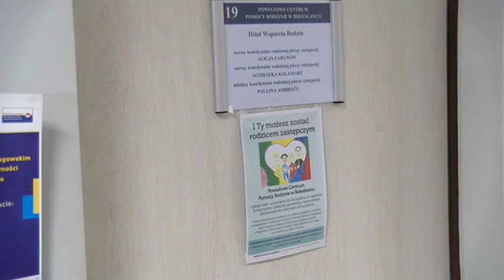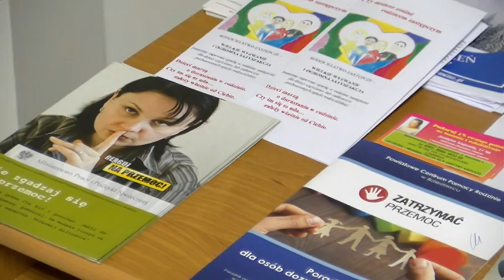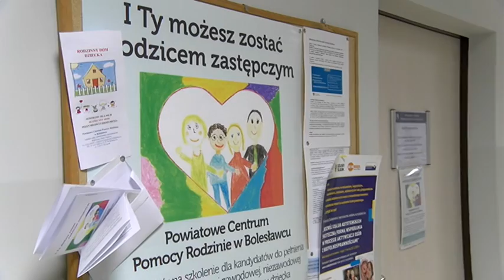Rodzina - pomoc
Przy wsparciu Dolnośląskiego Wojewódzkiego Urzędu Pracy, powiat bolesławiecki przeznaczy dwa miliony złotych na szeroko pojętą pomoc rodzinom: do ochrony przed agresją, po bezpłatną wypożyczalnię sprzętu rehabilitacyjnego.